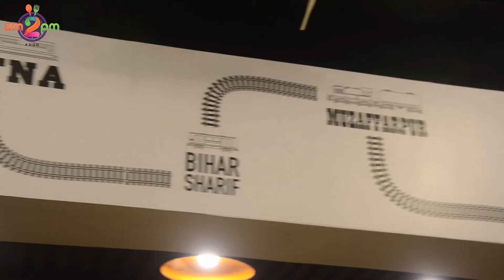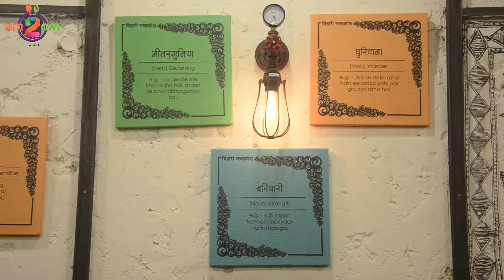Inauguration of Littii Express